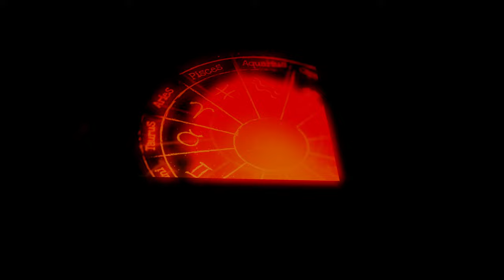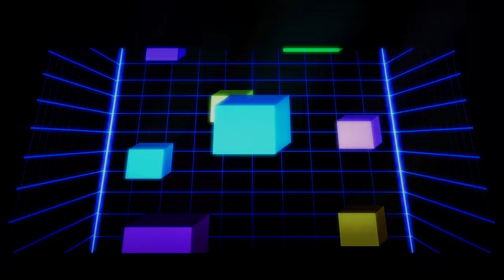Deep House - Depeche Mode - Queen - Bob Marley - AVL Session Mix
Welcome to our latest AVL Session Mix featuring an electrifying fusion of sounds from legendary artists! In this captivating journey, we blend the infectious rhythms of Deep House with iconic influences from Depeche Mode, Queen, and Bob Marley. 🎶

Dive into a rich sonic landscape where the soulful groove of Deep House meets the timeless hits of our favorite rock and reggae legends. Experience the perfect balance of energy and nostalgia as we reinterpret classic tracks with a fresh, modern twist. Whether you’re chilling at home, throwing a party, or just looking for the perfect soundtrack to your day, this mix promises to elevate your mood and keep you dancing all night long!